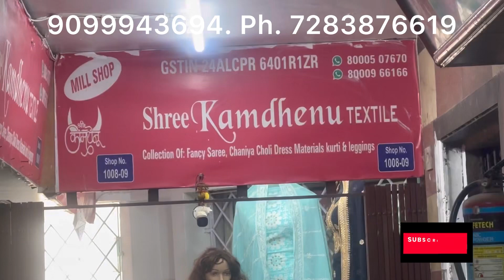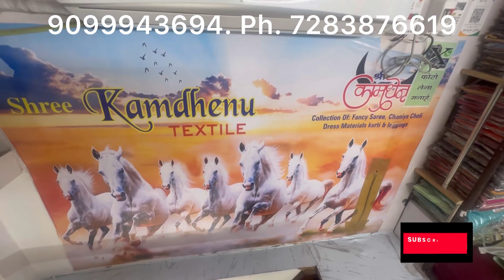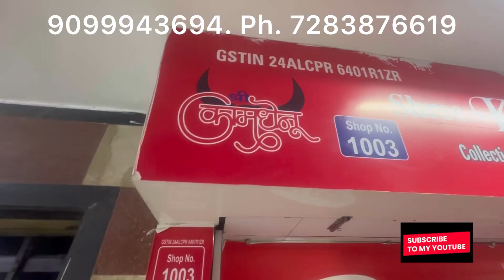Shree Kamdhenu Group,सूरत में साड़ी का गोदाम,साड़ी सूट लहंगा कुर्ती क्रोप KUM KUM KAMDHENU HUB SURAT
Welcome to
1.      Gmail ID
2.     INSTAGARAM ID
Ring road Search related to this video--
top 10 saree manufacturer in surat,
printed sarees wholesale in surat,
branded printed sarees,
fancy saree manufacturer,
printed sarees at lowest price,
printed saree dikhao,
surat sarees online low price,
printed saree wholesale market,
printed saree supplier,
saree supplier from surat
saree in surat
5d designer surat
devangana saree
digital printed sarees wholesale in surat
saree manufacturers in surat justdial
snd sarees surat
printed sarees wholesale
m.p. prints sarees
low range saree manufacturer in surat
cotton printed sarees manufacturers
fancy catalogue saree
georgette sarees catalogue
yashoda sarees
jivanya sarees
saree manufacturer in gujarat
50 rupees sarees in surat
georgette sarees manufacturers in surat
uniform sarees manufacturers in surat
cotton sarees from surat
bandhani saree surat
ishita house surat
ishita saree
marudhar kesri saree
shree trendy weaves
kesari saree
printed saree supplier
saree in surat
5d designer surat
devangana saree
snd sarees surat
printed sarees wholesale
m.p. prints sarees
fancy catalogue saree
georgette sarees catalogue
yashoda sarees
jivanya sarees
50 rupees sarees in surat
bandhani saree surat
ishita house surat
ishita saree
marudhar kesri saree
shree trendy weaves
kesari saree#banarshisareees